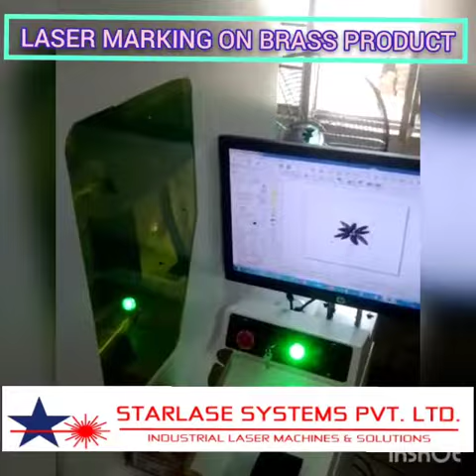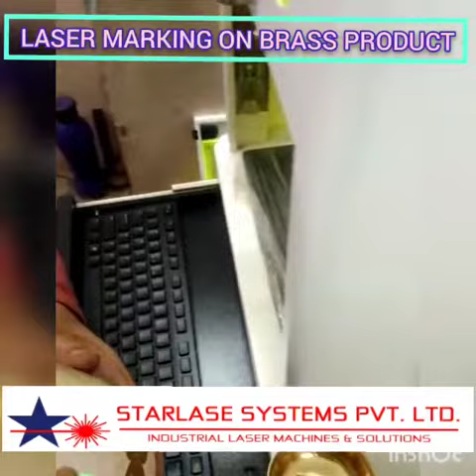Laser Marking on brass parts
If you have any require then call on : 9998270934,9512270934,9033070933